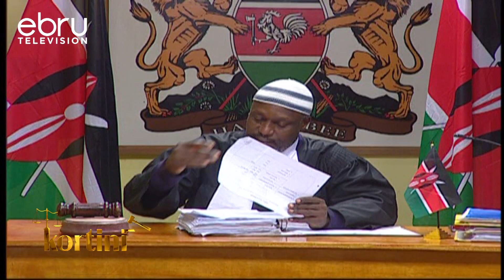"Kanairo Ni Kushare, Your Husband Is Mine As Well."THE AUDACITY OF THIS MBOCH!!